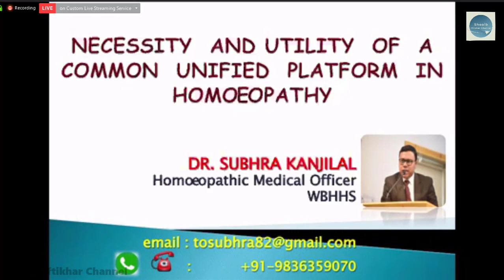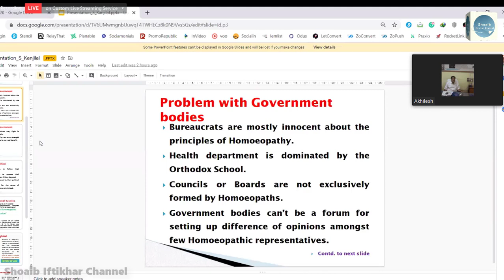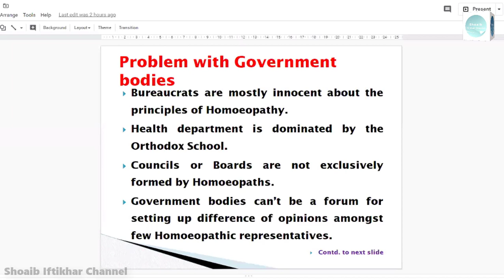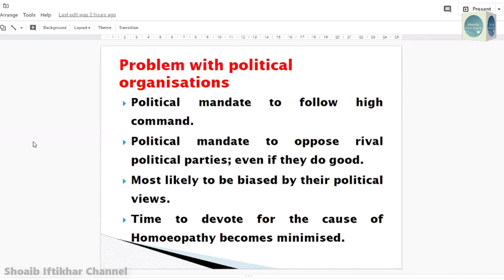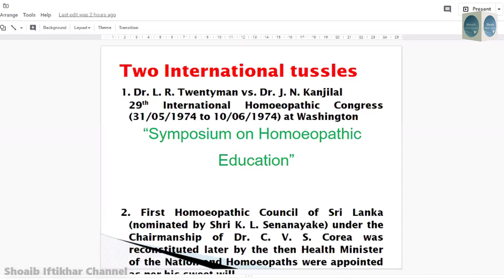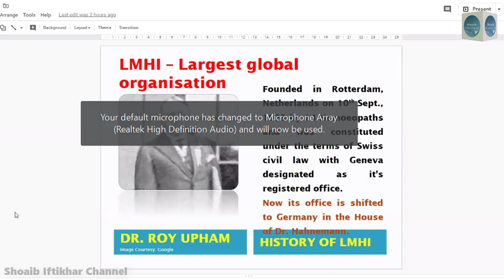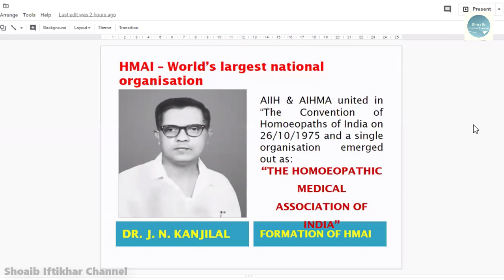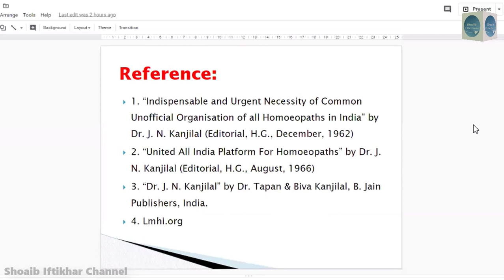Concept of organization | Homeopathy required unified platform | Dr. Subhra Kanjilal (India)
Homeopathy required unified platform | Concept of organization | Dr. Subhra Kanjilal (India)